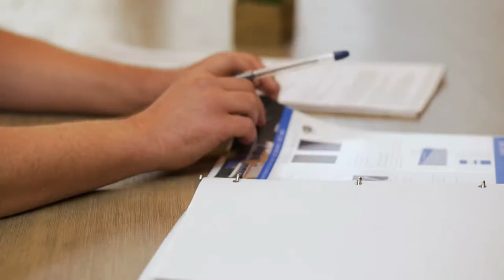Your Local Full-Service HVAC Dealer in San Diego | West Coast Heating, Air Conditioning and Solar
At West Coast Heating, Air Conditioning and Solar we’re not a one size fits all type of company. We recognize that every home is different. With a staff of over 25 employees and 12 trucks, we have the manpower and expertise to do it right. We’re passionate about service and we know that the details make the difference. We analyze your needs and then recommend the best products for your home and lifestyle.